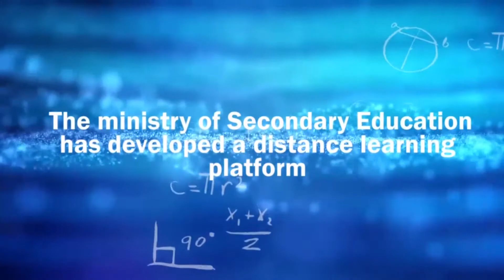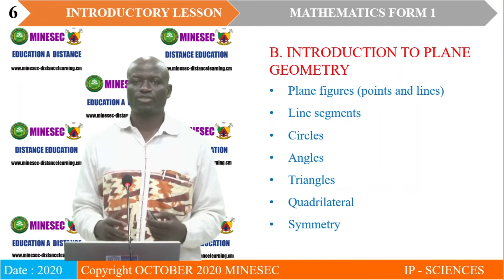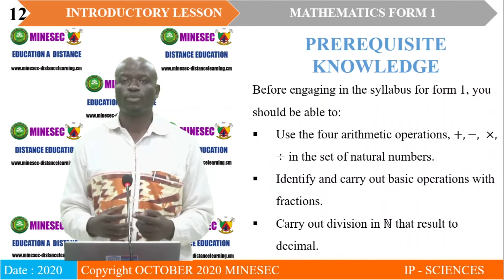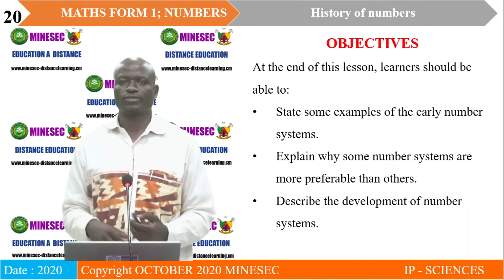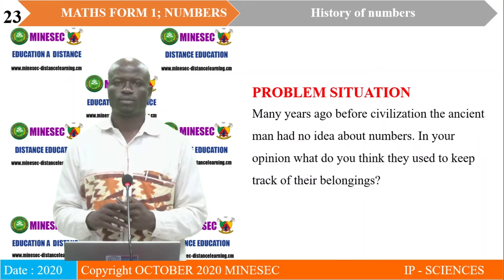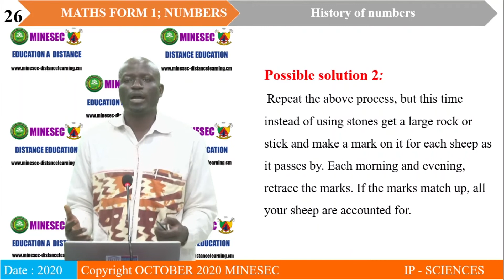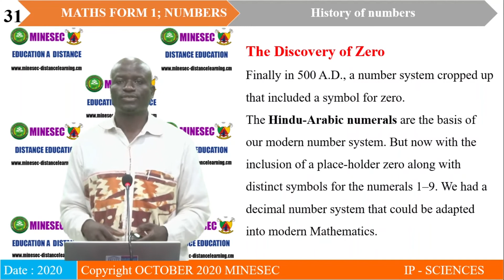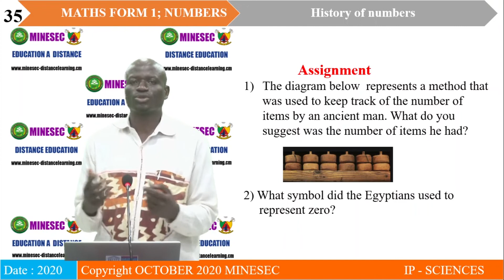IP-SC MATHEMATICS Form 1 Lesson 1 HISTORY OF NUMBER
Form 1 Lesson 1 HISTORY OF NUMBER